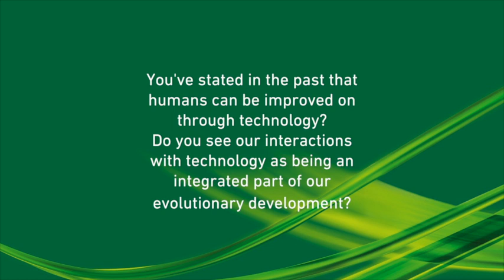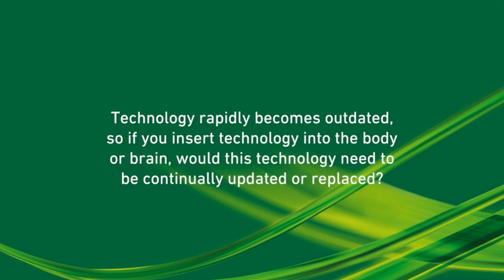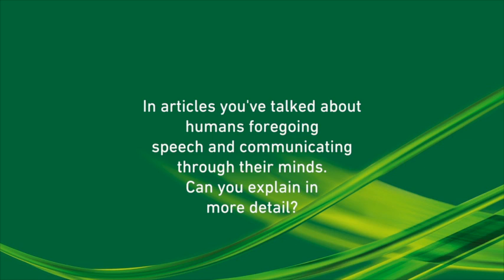Prof Kevin Warwick interview - Part 1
Professor Kevin Warwick, a leading expert in Cybernetics and author of 'I Cyborg', talks to Justin Richards, BCS Multimedia Editor about his pioneering work in cybernetic research, artificial intelligence and micro robotics in medicine.